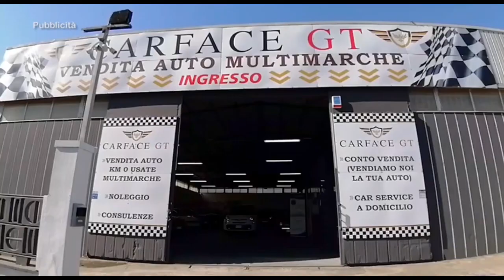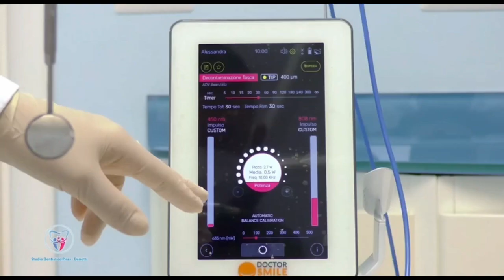Per la Strada di Gennaro Longobardi del 12.04.2024